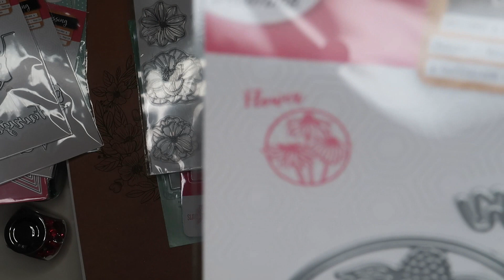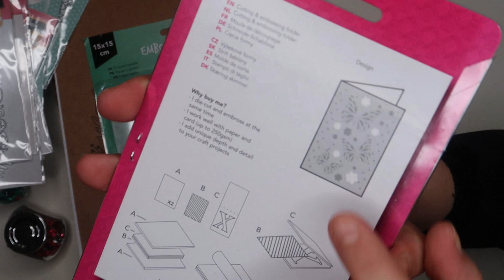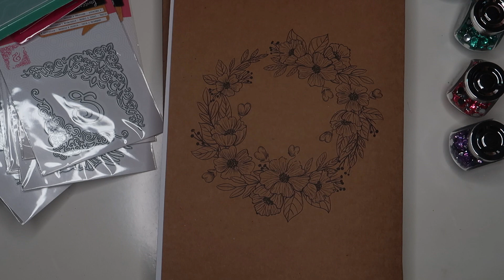HAUL ACTION ENCORE ❤❤❤